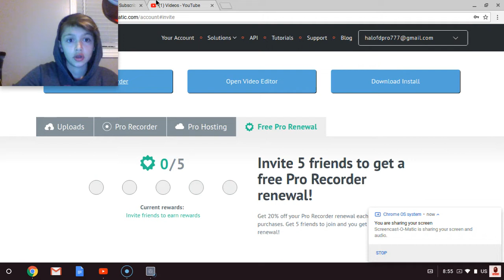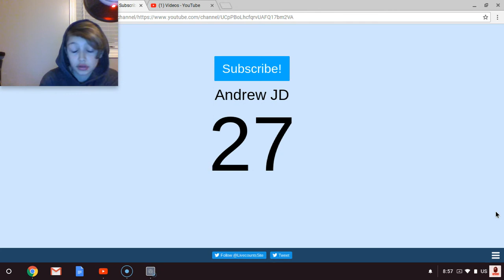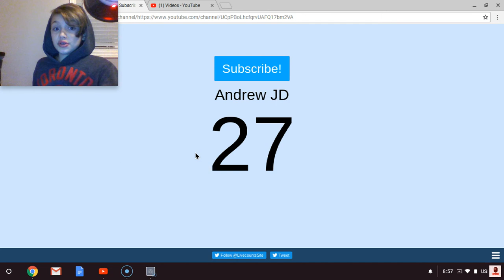I DIDNT COPY GOLDIE!!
i didnt copy goldie, hope you guys liked this video, just wanted to quickly clear up that i didnt copy goldie in the unboxing vidoe. thx for watching and i will see you in the next video.